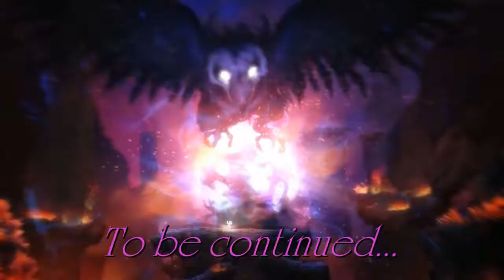ORI & THE BLIND FOREST PC (RANDOM GAMEPLAY)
Trying to beat a tough section of the game, but we made all the way to the end thanks to Emma's super powers!